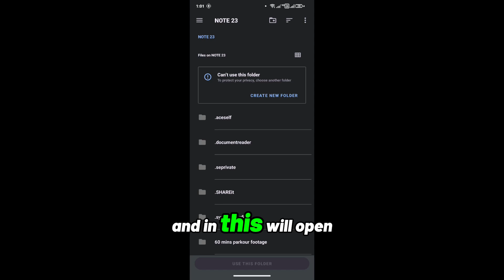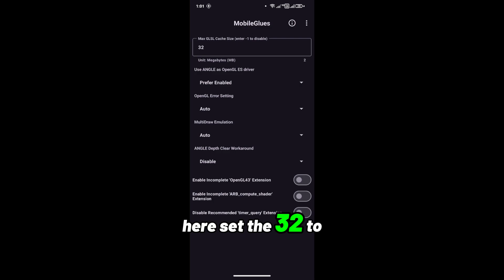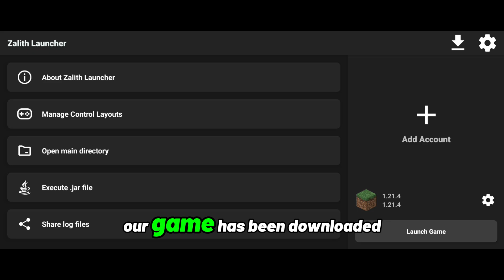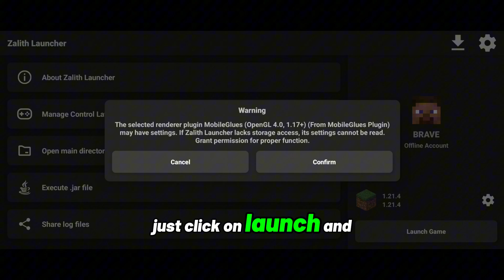How to Set Up Zalith Launcher in 2026 (Step-by-Step Guide)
How to Setup Pojav Launcher - 2024 | Play Minecraft Java Edition on Mobile 😱🔥 How to Set Up Zalith Launcher in 2025 (Step-by-Step Guide)

The Best Minecraft Java Launcher For Android in 2025 (better than pojav)

The NEW Pojav Launcher 2.O is here? 😱🔥

how to setup pojavlauncher new update | how to play minecraft java in pojav Launcher

how to play minecraft java on mobile | how to play minecraft java in android

how to set up Zalith Launcher easily with this step-by-step tutorial. I'll guide you through downloading, installing, and configuring everything you need. Links are in the description let's get started!  play Minecraft Java Edition on any Android phone, tablet, device (and i0S) -.

Hi Guys!

✅ How to install Mods in Zalith launcher 🙀👇🏻👇🏻

⚠️ Note :
background Gameplay credit:
no copyright parkour gameplay
minecraft launcher, how to setup zalith launcher in 2025, how to boost fps in zalith launcher, how to install mods in zalith launcher, how to install sodium in zalith launcher
minecraft launcher android minecraft launcher free minecraft launcher gameplay minecraft launcher download minecraft launcher not opening minecraft launcher installer not working minecraft android launcher minecraft best launcher for android best minecraft java edition launcher for android minecraft pojav launcher minecraft pojav launcher lag fix minecraft pojav launcher settings minecraft pojav launcher controls minecraft pojav launcher pvp minecraft pojav launcher gameplay how to play minecraft java edition in mobile without pojavlauncher, better launcher than Pojav Launcher. Pojav Launcher banned?
I Installed Every Java Edition Launcher For Android To Know Which One Is The Best🥶🔥 (Must Watch)
Pojav Launcher Vs Feather Launcher..!! | Which One Is Better ??